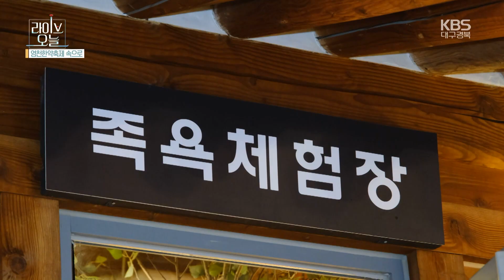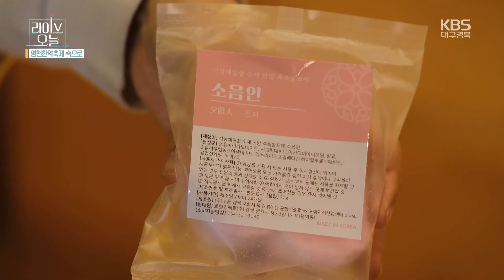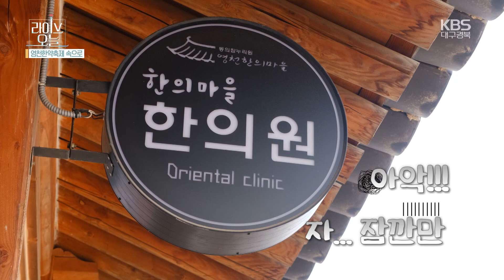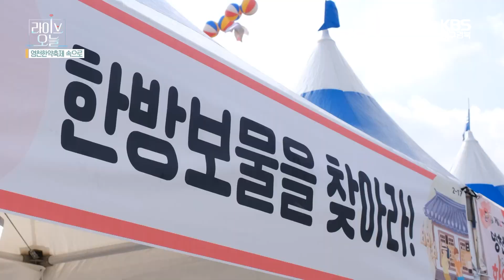[라이브오늘_화제신속배달] 한이 약이 만나 GO, 건강 축제 찾GO | KBS대구 230522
화제현장을 안방으로 신속배달하는 화제신속배달 띵동! 이동영!
이번주 화제를 찾아간 곳은 5월 19일 ~ 21일 열리는 제21회 영천한약축제!!
올해는 작약축제와 함께 더 화려하고, 풍성하게 열릴 예정인데...
한약재로도 활용되는 작약 이야기와 체질 확인, 족욕 체험 등 다양한 체험을 해보고
영천이 한약으로 유명한 이유, 영천 약령시의 역사를 짚어보면 어떨까?
전통 한방도시인 영천에서 열리는 축제 현장 속으로 한이와 약이와 함께 신속배달!! 지금 만나보자!!